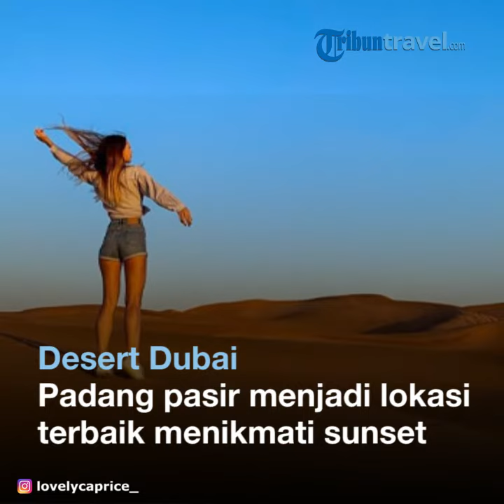7 Tempat Wisata di Dubai untuk Menikmati Sunset, Cocok Jadi Tujuan Liburan Natal dan Tahun Baru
TRIBUNTRAVEL.COM - Bagi traveler yang berniat liburan ke Dubai saat liburan Natal dan Tahun Baru, bisa mengunjungi beberapa tempat wisata ini.

Tempat wisata di Dubai ini terkenal akan pemandangan sunsetnya yang memanjakan mata.

Beberapa di antaranya dibingkai oleh keajaiban arsitektur Dubai, lainnya memiliki pemandangan matahari terbenam yang menakjubkan.

Dilansir TribunTraveldari laman gulfnews.com, 7 tempat wisata di Dubai untuk menikmati sunset.

1. Dubai Frame

Keindahan matahari terbenam dibalut dengan bingkai raksasa.

Siap jadi pemandangan yang memanjakan mata.

2. Dubai Fountain

Menikmati sunset dengan pemandangan sungai di dunia.

3. Ras Al Khor sanctuary

Menikmati sunset sembari mengendari motor dengan santai bisa jadi rekomendasi.

4. Dubai Creek and Harbour

Kawasan ini juga cocok menjadi tempat terbaik menikmati sunset.

5. Al Seef Heritage Hotel

Kamu bisa menikmati keindahan sunset sembari menyantap makanan khas Dubai.

6. Sunset Beach

Pantai di Dubai juga bisa jadi rekomendasi menikmati sunset yang indah.

7. Desert Dubai

Padang pasir Dubai menjadi satu lokasi terbaik menikmati sunset.

Artikel ini telah tayang di Tribuntravel.com dengan judul 7 Tempat Wisata di Dubai untuk Menikmati Sunset, Cocok Jadi Tujuan Liburan Natal dan Tahun Baru,